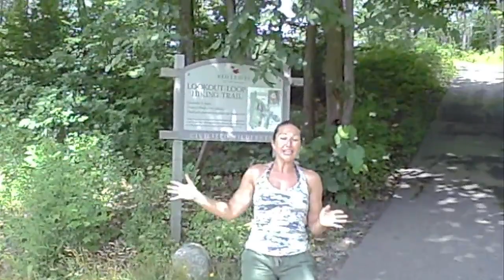Orlena Cain Tours Clevelands House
Host of the Mix9y Morning Show Orlena Cain gives us the tour of the Clevelands House in Minet, Ontario nestled in the heart of the beautiful Muskokas. and make a booking. Mention Mix 97 when you book for a discount!